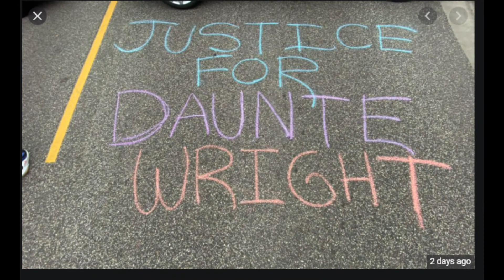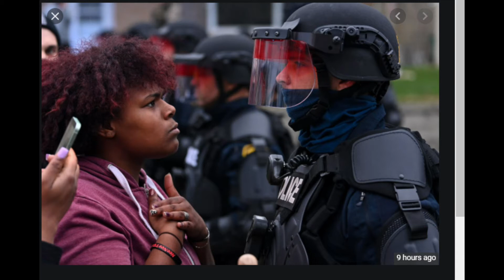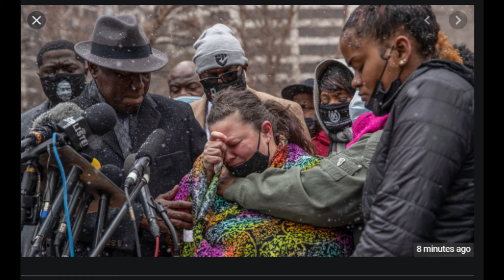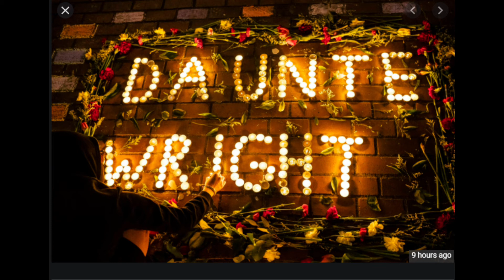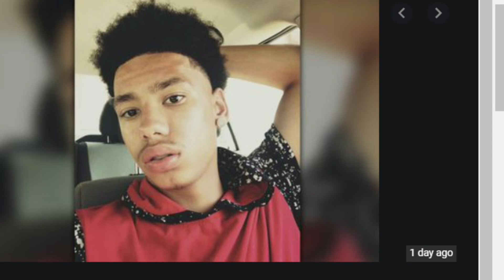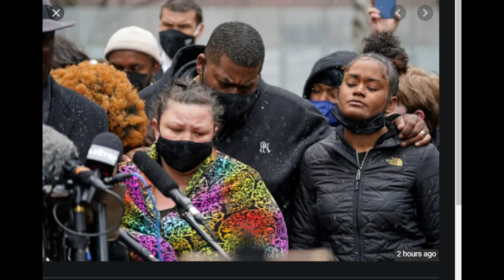DAUNTE WRIGHT 20 YRS OLD SHOT AND KILLED BY COPS IN MINNESOTA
HOMICIDAL COP AND WEAK CHIEF OF POLICE RESIGN AFTER SHOOTING